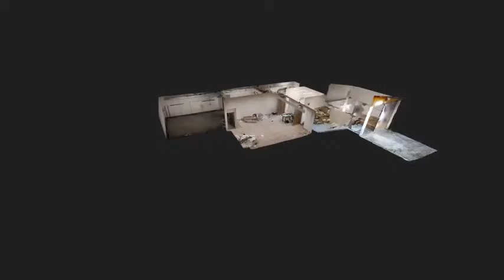150 kv. Patalpos Centre muzikantams, triukšmingai veiklai ar Sandėliavimui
150 KV. M. PATALPOS CENTRE MUZIKANTAMS, TRIUKŠMINGAI VEIKLAI AR SANDĖLIAVIMUI

SKELBIMO APRAŠYME ESANTIS ID: 4339

PATALPOS LAISVOS